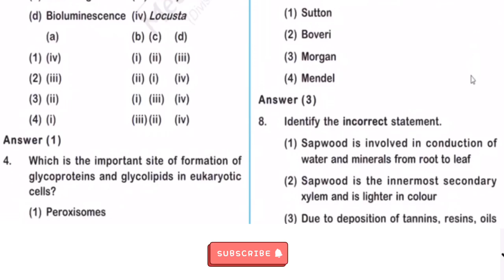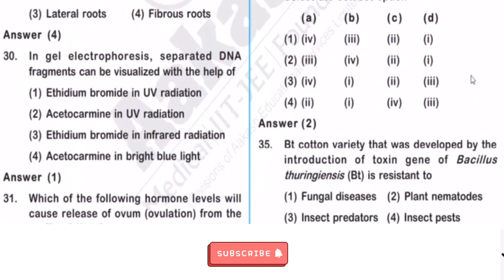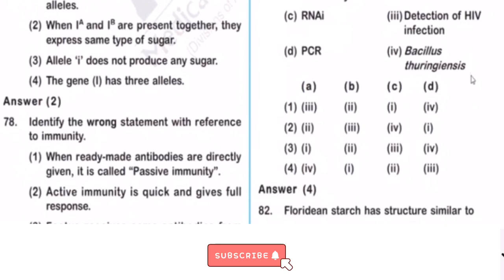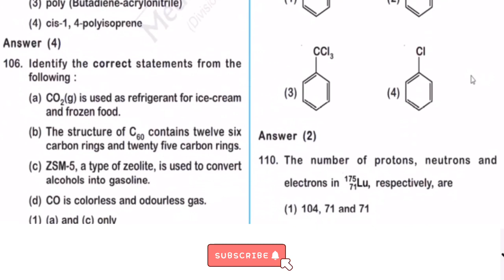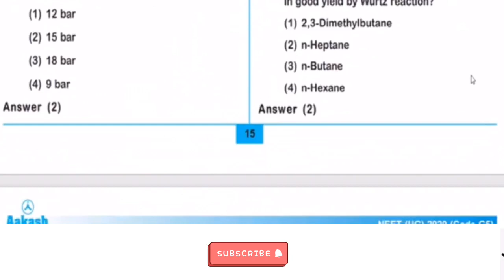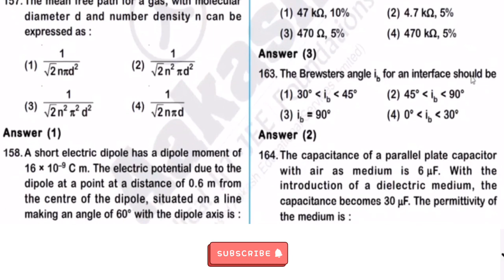NEET 2020 Answer Key 2020 | NEET 2020 Answer Key Tamil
Best Education

Welcome to Best Education

NEET 2020 answers key
How can I check my NEET answer key?
Is Neet answer key released?
Will neet 2020 be tough?
What is the passing marks of NEET 2020?
Who scored highest marks in NEET 2020?
How does neet OMR sheet look like?
NEET 2020 PG Answer key
NEET answer sheet PDF
NEET OMR sheet pdf Download 2020
NEET answer sheet sample PDF
NEET 2020answer key with explanation
NEET OMR answer sheet PDF download
neet pg 2020 question and answers
NEET PG 2020 question paper with solutions PDF
NEET PG 2020 question paper analysis
NEET PG 2020 Answer key PDF Download
NEET PG 2020 question paper quora
NEET PG 2020 answer key Marrow
NEET PG 2020answer key pdf
Questions in NEET PG
Clinical questions for NEET PG
Neet nta in NEET PG 2020 key
NEET PG 2020 sample papers
NEET PG 2020 question paper review
NEET PG 2020 Question paper DAMS
NEET 2020 questions and answers
NEET MDS 2020 answer key
NEET 2020answer key by NTA
R5 answer key NEET 2019
NEET 2020 Question paper
When will nta release neet answer key
NEET 2020Paper with Answer Key
NTA revised answer key NEET 2020
NEET 2020 model Paper PDF
NEET PG 2020 question paper PDF download
NEET answer key
NEET 2020 Question Paper with Solution PDF download

NEET 2020 Expected Cut off and Analysis

Will neet 2020 be easy or tough?
Do or die topics for NEET 2020?
NEET 2019 cut off by NTA
NEET 2020 Cut off for government colleges in Kerala
NEET 2020AP cut off
Deleted topics for NEET 2020
NEET 2020result analysis
NEET cut off for NT category
NEET cut off 2020Assam
NEET qualifying marks 2020
NEET 2020cut off for government colleges in Karnataka
NEET 2020cut off for government colleges in UP
NEET 2020cut off for government colleges
NEET cut off 2020 for MBBS
NEET 2020cut off marks for government colleges
NEET cut off 2020 for MBBS in tamilnadu for MBC
NEET cut off 2020 for MBBS in tamilnadu for BC
Community wise medical seats in Tamilnadu
Tamil Nadu NEET rank list 2020
Omandurar Medical College cut off 2020
NEET 2020cut off for government colleges in Tamilnadu state quota
Stanley Medical College cut off 2020